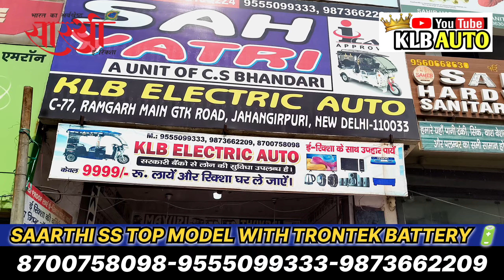ELECTRIC RICKSHAW 🛺 IN WHOLESALE PRICE | 🦚 SAARTHI ई-रिक्शा 🔥 | KLB ELECTRIC AUTO JAHANGIRPURI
• SECOND HAND RICKSHAW
• E-RICKSHAW VLOG
• EXCHANGE OFFER  💱
• ROJGAAR - GARIB AADMI KA SAPNA
• ECO FRIENDLY E-RICKSHAW
• SMART CHARGE / SMART WORK
• ZERO POLLUTION 🌍😊

IF YOU REALLY INTERESTED IN THIS CONTENT SO KINDLY 😊 FOLLOW US FOR MORE INTERESTING VIDEOS 📸 🙂 DON'T FORGET TO 🎯 HIT 🔔 BELL ICON 😀

TO VISIT OUR OUTLET -😀

COMPLETE ADDRESS -

C-77, RAMGARH MAIN GTK ROAD NEAR JAHANGIRPURI METRO STATION, JAHANGIRPURI NEW DELHI -110033

YOUR QUERIES-

exchange offer rickshaw,
e rickshaw exchange offer,
auto rickshaw exchange offer,
exchange scooter offer
saarthi rickshaw,
saarthi e rickshaw,
saarthi e rickshaw lithium battery,
saarthi e rickshaw loader,
saarthi e rickshaw 2024 model,
saarthi deluxe e rickshaw,
saarthi coach e rickshaw,
saarthi e rickshaw price 2024,
saarthi star e rickshaw,
saarthi e rickshaw ki speed kaise badhaye,
sarthi auto rickshaw,
sarathi auto rickshaw,
sarthi auto e rickshaw,
sarathi e rickshaw,
saarthi shavak e-auto price,
sarthi battery rickshaw,
sarathi battery rickshaw,
sarthi electric rickshaw
lithium battery rickshaw,
lithium battery rickshaw price,
lithium battery rickshaw ki,
lithium battery auto rickshaw,
e rickshaw lithium battery repair,
e rickshaw me lithium battery kaise lagaye,
city life e rickshaw lithium battery,
lithium ion battery auto rickshaw,
lithium ion battery e rickshaw,
e rickshaw lithium battery vs lead acid battery,
e rickshaw best lithium battery,
e rickshaw lithium battery business,
e rickshaw lithium battery kaise banaen,
bahubali lithium battery e rickshaw

HASHTAG USED 😀-